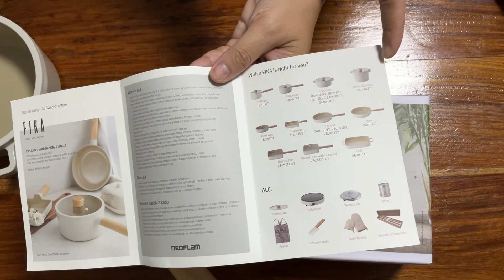Unbox 😄 เครื่องครัว FIKA